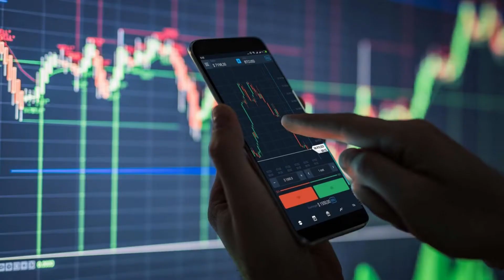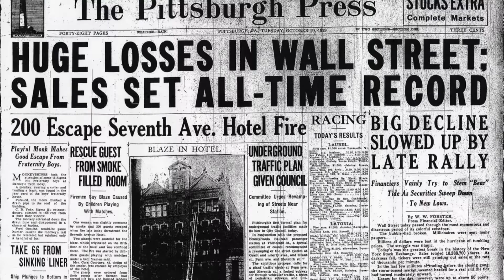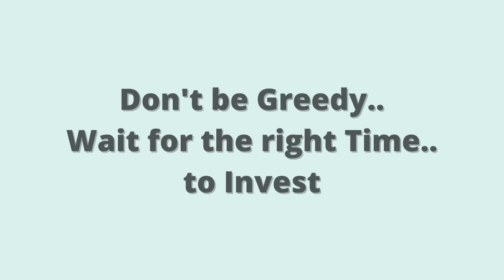Albert Einstein's Failure in Stock Market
Crypto and Stocks are Highly Volatile and Risky. So, before investment do your own Research.
Nothing herein shall be construed to be financial, legal or tax advice. The content of this video is solely the opinions or the collected data from internet ,who is not a licensed financial advisor or registered investment advisor. Trading cryptocurrencies poses considerable risk of loss. The video does not guarantee any particular outcome.
We don't recommend anyone about any type of Investment.